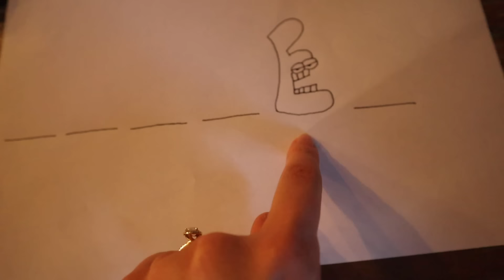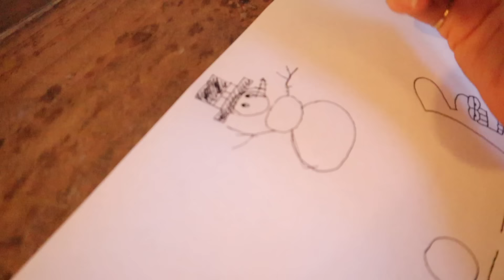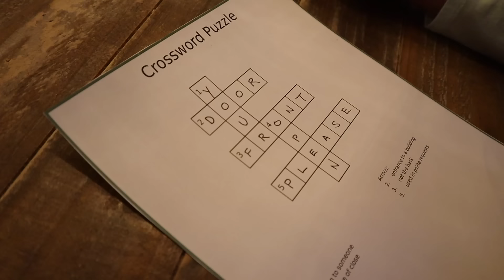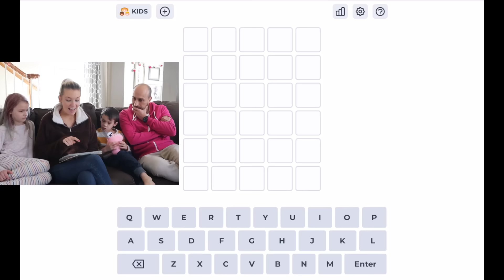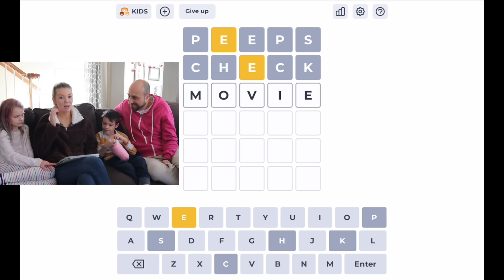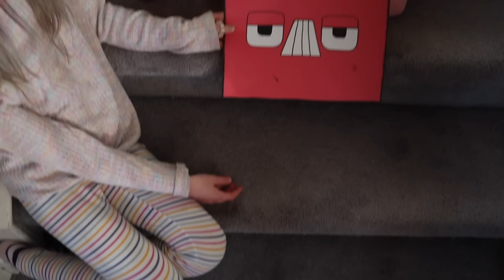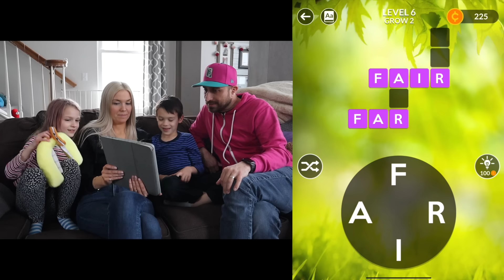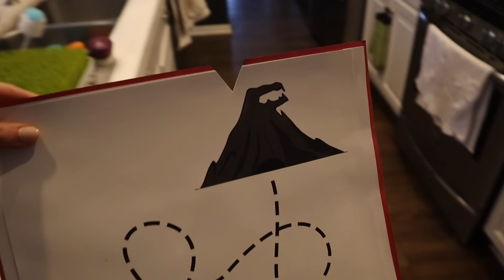Don't Play Alphabet Lore in Real Life at My PB and J House! The Movie!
This video is a compilation of all of our Alphabet Lore videos. The full story is played out in full as a movie. Enjoy!